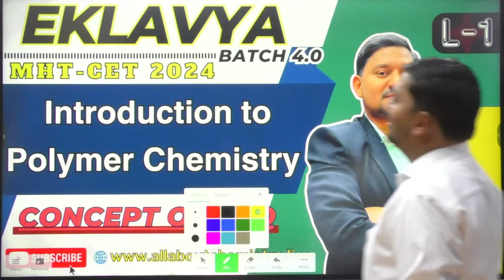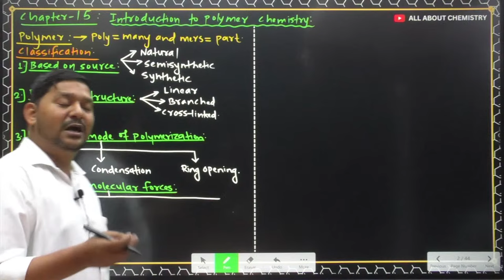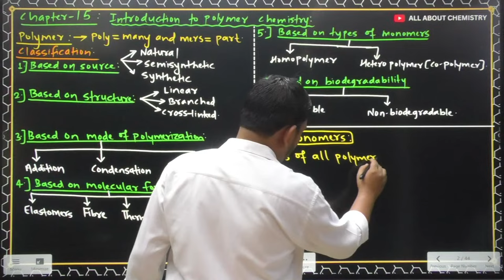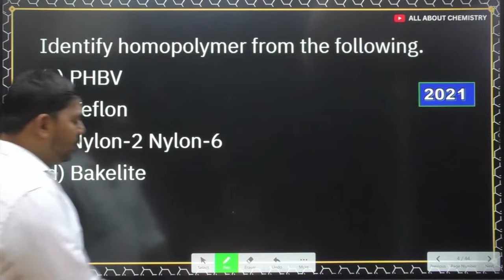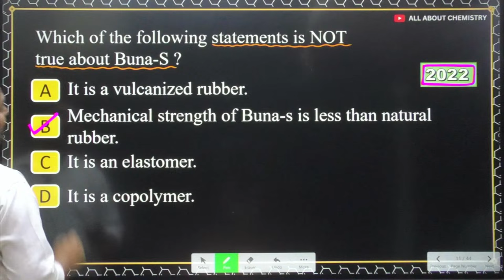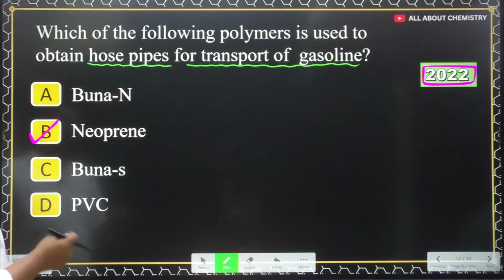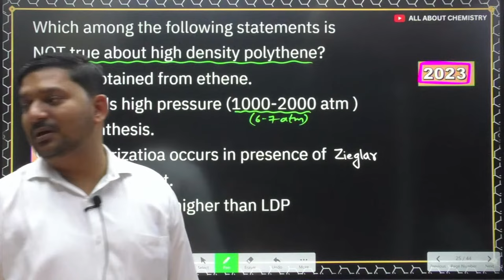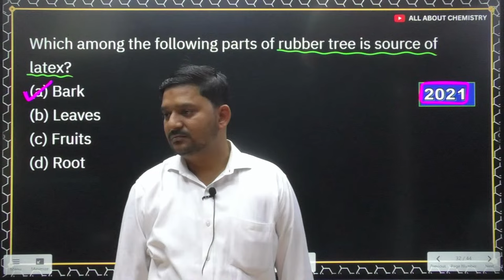EKLAVYA 4.0 : Introduction to polymer chemistry by Sovind Sir - for MHT-CET 2024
EKLAVYA 4.0 Lec 1: Orientation Lecture by Sovind Sir - for MHT-CET 2024